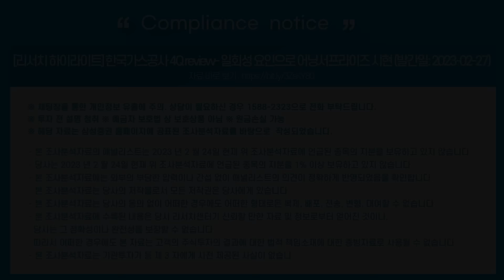[리서치 하이라이트] 한국가스공사 4Q review- 일회성 요인으로 어닝서프라이즈 시현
※ 댓글창을 통한 개인정보 유출에 주의. 상담이 필요하신 경우 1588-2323으로 전화 부탁드립니다.
※ 투자 전 설명 청취 및 상품설명서, 약관 필독 ※ 예금자 보호법 상 보호상품 아님 ※ 자산가격변동 등에 따른 원금손실(0~100%) 발생가능 및 투자자 귀속
[리서치 하이라이트] 한국가스공사 4Q review- 일회성 요인으로 어닝서프라이즈 시현 (발간일: 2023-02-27)

Compliance notice
- 본 조사분석자료의 애널리스트는 2023 년 2 월 24 일 현재 위 조사분석자료에 언급된 종목의 지분을 보유하고 있지 않습니다
- 당사는 2023 년 2 월 24일 현재 위 조사분석자료에 언급된 종목의 지분을 1% 이상 보유하고 있지 않습니다
- 본 조사분석자료에는 외부의 부당한 압력이나 간섭 없이 애널리스트의 의견이 정확하게 반영되었음을 확인합니다
- 본 조사분석자료는 당사의 동 의 없이 어떠한 경우에도 어떠한 형태로든 복제 , 배포 , 전송 , 변형 , 대여할 수 없습니다
- 본 조사분석자료에 수록된 내용은 당사 리서치센터가 신뢰할 만한 자료 및 정보로부터 얻어진 것이나, 당사는 그 정확성이나 완전성을 보장할 수 없습니다 . 따라서 어떠한 경우에도 본 자료는 고객의 주식투자의 결과에 대한 법적 책임소재에 대한 증빙자료로 사용될 수 없습니다
- 본 조사분석자료는 기관투자가 등 제 3 자에게 사전 제공된 사실이 없습니다